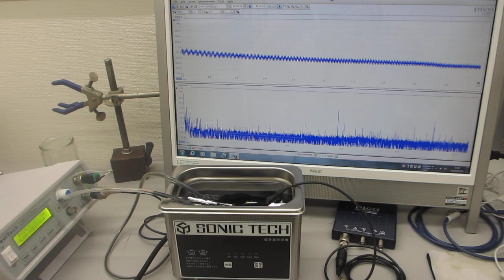超音波機器の音圧測定実験ーーオリジナル超音波システムの開発技術ーー（超音波システム研究所）